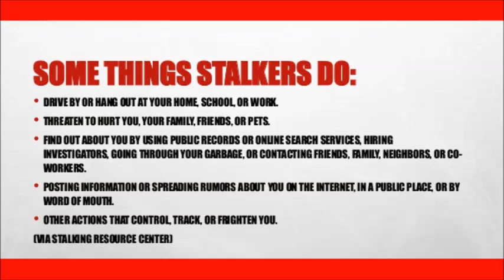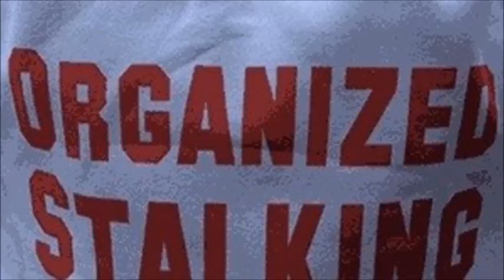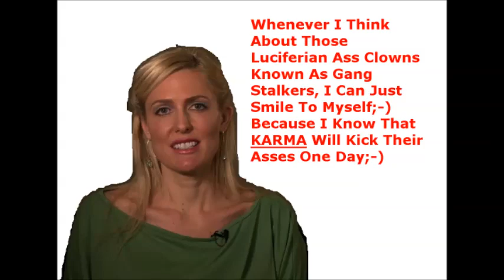Gangstalking & TI's ~ by Amelia Duran (Porthole to Justice)